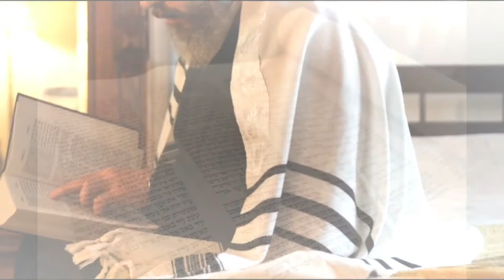Three Simple Steps to Bring Blessings and Abundance into Your Home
Build the Temple